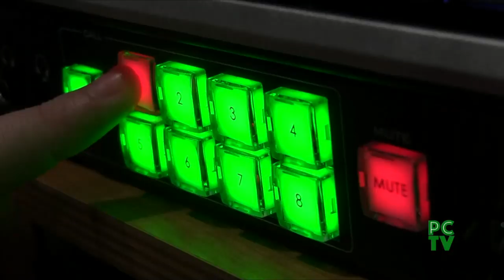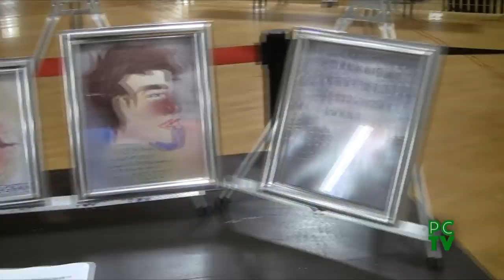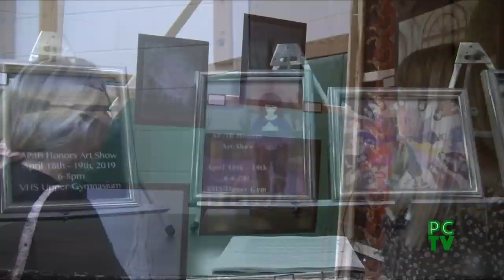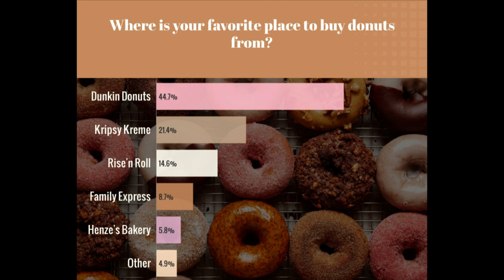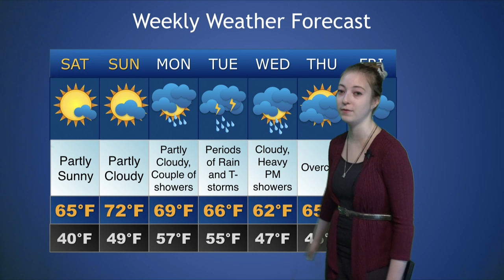PCTV NEWS AM - Episode 2